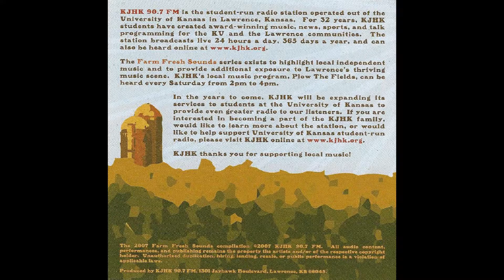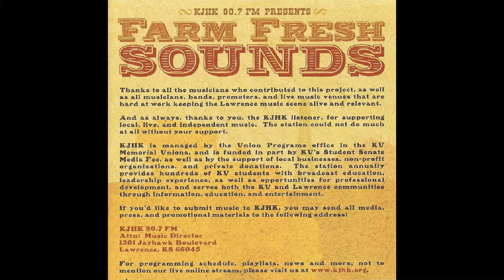08 Les Somnifères - East Berlin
KJHK 90.7 FM Presents
Farm Fresh Sounds
2007 Local Music Almanac
KU Jayhawks
Student-run radio station operated out of the University of Kansas in Lawrence, KS.